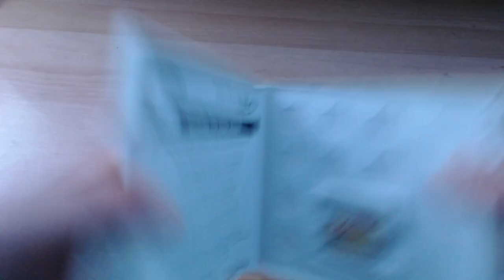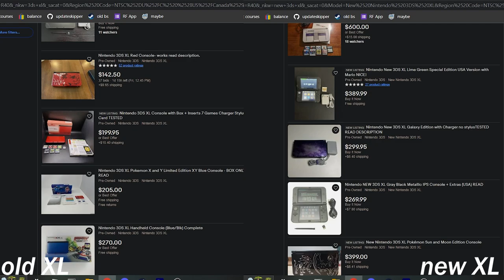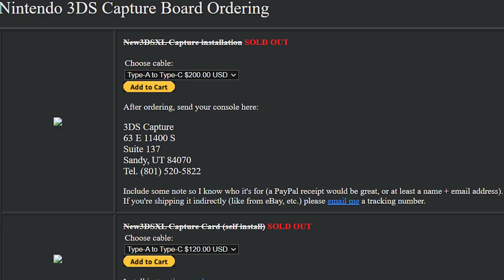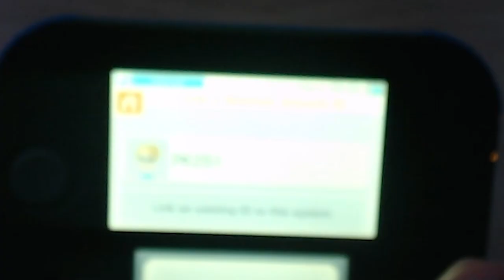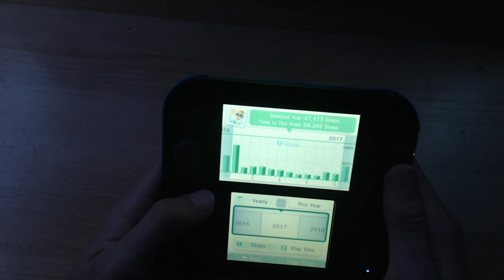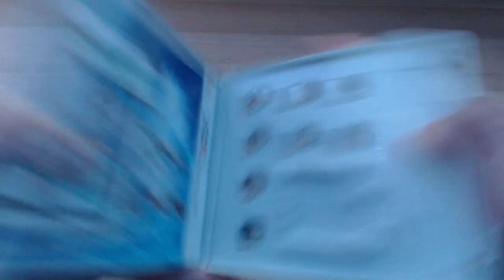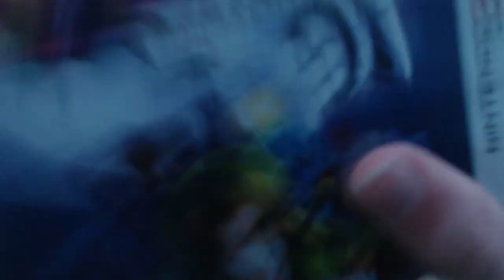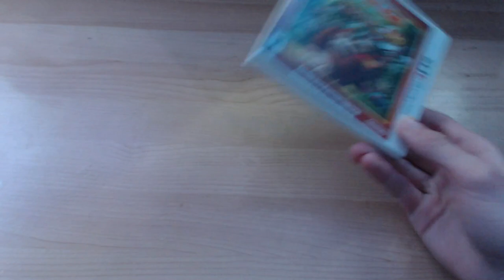The 3DS is the ultimate nintendo all-in-one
Trying out something new today, very different video from my usual stuff.

All music is composed by the very wonderful mudeth.

Timestamps:
0:00 - Intro
1:19 - Why I want to upgrade
3:21 - Problems and workarounds
5:16 - Positives
6:26 - Brief game reviews
8:37 - Conclusion